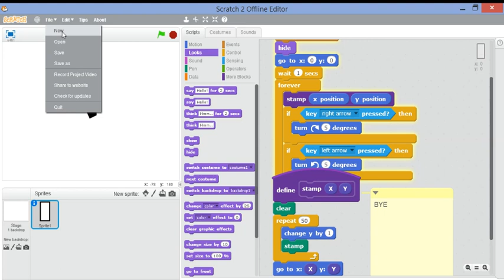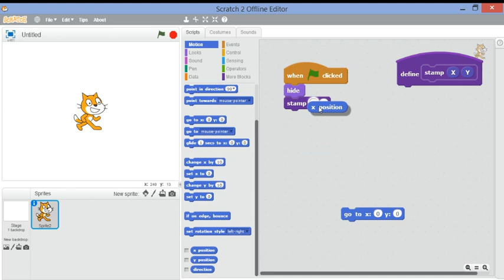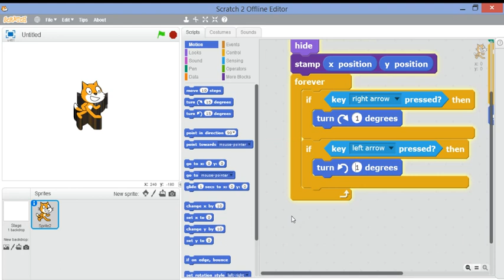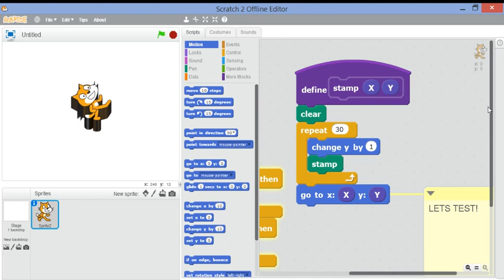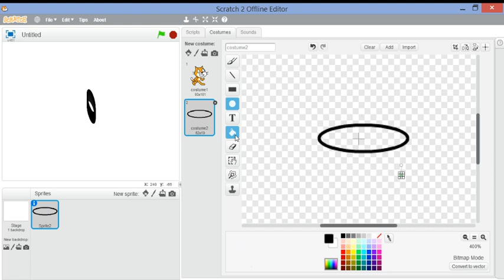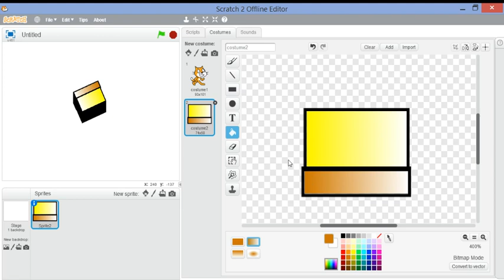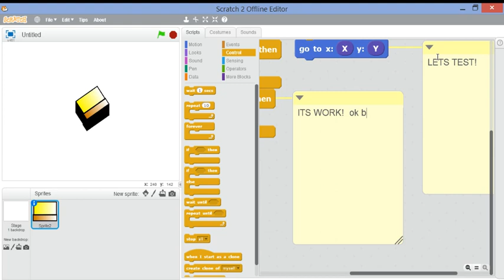how to make 3D in scratch 2 this is easy guys